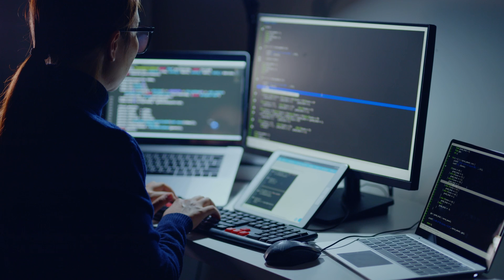Customer Story: DAS42 Helps Zayo Group Modernize Their Data Stack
Zayo Group is a telecommunications company that uses Snowflake to manage and enrich massive amounts of user and subscriber data. The team brought DAS42 on to help modernize their data use and solve critical business problems.

In this video, VP of Data Engineering and Architecture at Zayo Cindy Charles shares how DAS42 identified a number of related root cause events that created incidents across their network. This led to a 15% incident reduction across the company.

Learn how Zayo plans to work with DAS42 and Snowflake in the future for more advanced analytic capabilities – including Cortex AI, Document AI and Snowpark.